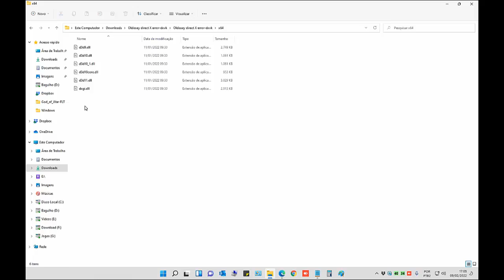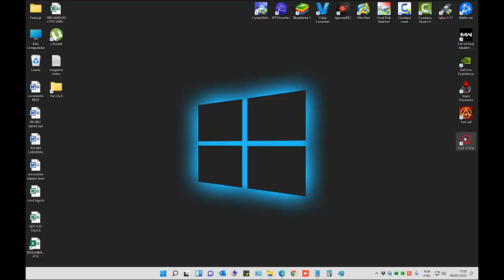Resolvendo erro " You need at least d3d feature level 11_1" (GOD OF WAR 4 PC) 2022!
Galera nesse vídeo vou ensinar a vocês como resolver o erro " You need at least d3d feature level 11_1" no GOD OF WAR 4 PC

(📝ɪɴsᴄʀᴇᴠᴀ-sᴇ)
(📑 ᴄᴏᴍᴇɴᴛᴇ)
(📲 ᴄᴏᴍᴘᴀʀᴛɪʟʜᴀʀ)

OBS: Esse processo só vai funcionar se a placa de vídeo tiver o suporte 11.1 do Directx, caso não tenha o jogo é incompatível

vlw galera !